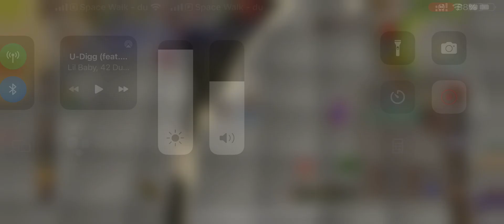Osrs mobile pking - Armadyl godsword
Samurai - magic shortbow to Armadyl godsword